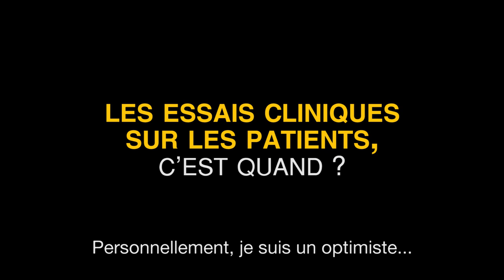Jacques P. Tremblay CRISPR/Cas9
En ce moment, le professeur Jacques P. Tremblay réalise des choses dont il ne rêvait pas il y a de cela cinq ans… C’est en fait pour cette raison qu’il ne prend pas sa retraite, car Il espère trouver un traitement pour la DMD avant la fin de sa carrière.  Dans le cadre, de cette série d’entrevue nous espérons vous connectez, vous les familles, avec les scientifiques. Il vous fera chaud au cœur d’en apprendre plus à propos de leur motivation et de leur dévouement pour cette cause. D’ailleurs, ils aiment en apprendre plus sur vous, car leurs découvertes impactent vos vies. Cette entrevue a pour objectif de vous aider à mieux comprendre la technologie CRISPR/Cas9 et son fonctionnement pour la DMD.

Jacques P. Tremblay : « Le principal message d’espoir que je peux livrer aux familles, c’est que la recherche avance de façon fantastique. Je fais des choses actuellement que je ne rêvais pas de faire il y a cinq ans. C’est pour ça que je ne prends pas ma retraite. »

Au sujet de Jacques P. Tremblay
Jacques P. Tremblay a obtenu un B.Sc. en Biochimie de l’Université McGill en 1970, et un doctorat en Neurosciences de UCSD (University of California in San Diego), en 1974. Il a été stagiaire postdoctoral au Laboratoire de Neurobiologie de l’Hôpital de l’Enfant-Jésus, de 1975 à 1976.  Les recherches de son groupe utilisent actuellement la technologie CRISPR/Cas9 pour corriger le gène de la dystrophine, en créant une délétion supplémentaire pour produire un exon hybride du gène de la dystrophie, qui non seulement rétablit l’expression de la dystrophine, mais produit une dystrophine qui a une structure normale.

Qu’est que la technologie CRISPR/Cas9 ?
Jacques P. Tremblay : La technologie CRISPR/Cas9 est une technologie qui a été d’abord identifiée dans les bactéries. Les bactéries se servaient de ça pour couper le génome du virus qui les infecte. Il y a environ cinq ans, les chercheurs se sont aperçus que cette technologie-là permet, non seulement couper des gènes des virus, mais permet de couper des gènes dans les animaux, dans les plantes et surtout, dans les humains.

Comment fonctionne la technologie CRISPR/Cas9 pour la DMD ?
Jacques P. Tremblay : Pour l’instant, pour la dystrophie musculaire de Duchenne, on se sert surtout d’une approche qui vise à couper à un ou deux endroits pour enlever une partie de la séquence du gène, et même si ça peut paraître surprenant, ceci peut permettre de rétablir l’expression de la dystrophine, la protéine manquante. Donc à long terme, ce que l’on espère faire avec la technologie CRISPR/Cas9, c’est de développer une thérapie génique pour les enfants atteints de la dystrophie de Duchenne.

Les essais cliniques pour les patients, c’est pour quand ?
Jacques P. Tremblay : Personnellement, je suis un optimisme et je pense qu’on pourra commencer à faire des essais cliniques, pour la dystrophie musculaire de Duchenne, dans environ de trois à quatre ans. Ça, c’est un essai clinique qui se fera sur une dizaine de patients. Et il va falloir faire d’autres essais cliniques sur un plus grand nombre de patients par la suite avant que le traitement devienne disponible.